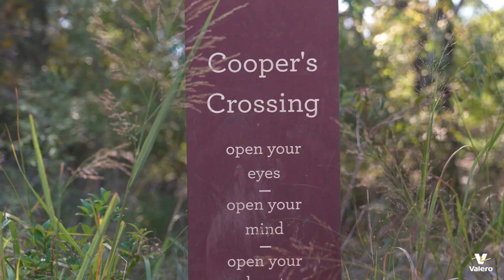BFC Recipient – Cibolo Nature Center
The Cibolo Nature Center and farm offers educational programs and field trips to students in the Boerne and San Antonio area. Valero has been a supporter of the center and its mission to promote the conservation of natural resources since 2008.

With funds from the Valero Benefit for Children (BFC), more students, including those from Title I schools, can take field trips to the center to learn about nature and get a hands-on learning experience.